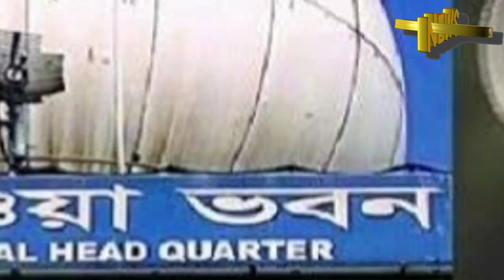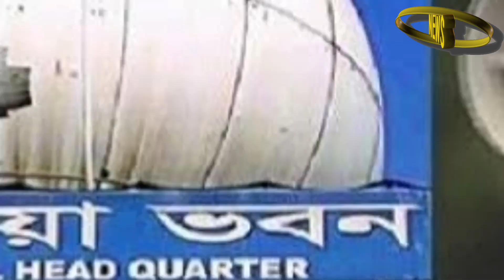আবহাওয়ার খবর || ধেয়ে আসছে ভারী বৃষ্টি || আগামী ৫ দিন ভয়ংকর নিম্নচাপ ঘূর্ণিঝড় || Weather News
weather
weather news
weather update
weather report
bangla khabor